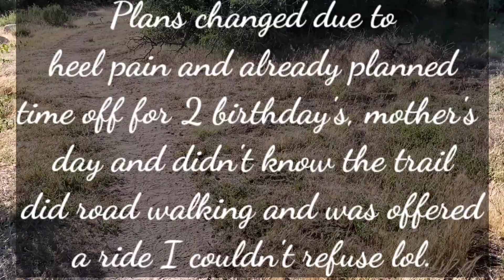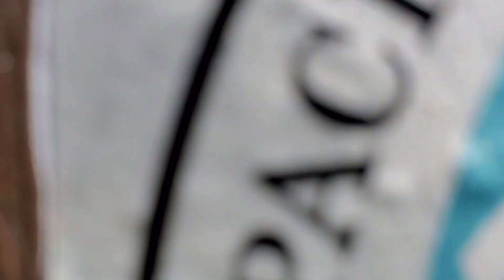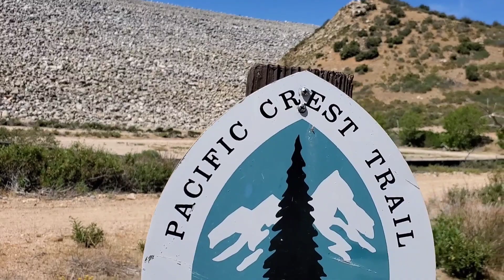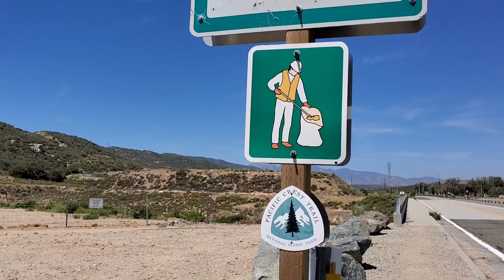PCT 317.9-324.4 Episode 28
A video showing the trail and an explanation about time off for family and foot rehab.